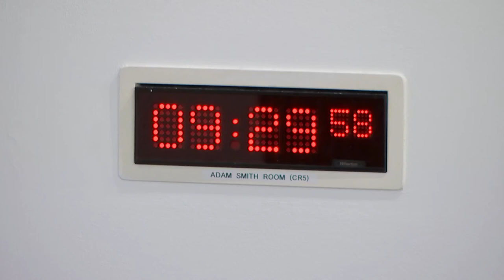Citizen Participation and Public Petitions Committee - 18 May 2022